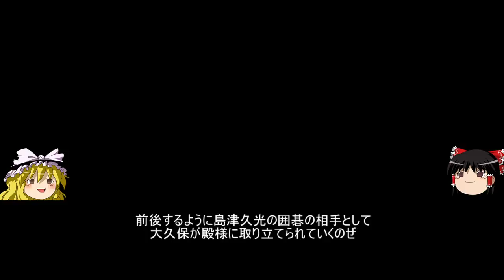ゆっくり解説 大久保利通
大久保利通は子孫のひょっとこ太郎とは大違いで
財務省を抑え、日本国のため殖産興業、富国強兵の道筋をつけ
廃藩置県と秩禄処分を断行して近代日本の礎を築いた人物ではありますが
無口で無愛想で頑固という性格から誤解を受け、あまりにも性急に
近代化を推し進めたため独善的と批判され親友西郷や恩人島津久光
を失うことになり、最後は紀尾井坂で非業の死を遂げた悲劇の人でもあります。
今回は2回にわけて西郷の影にかくれがちな大久保利通の近代化政策についてとりあげてみました。
火曜日には後編があっぷできるかと思いましたがなかなかいい台詞が思いつかず
木曜日までお待ち下さい。